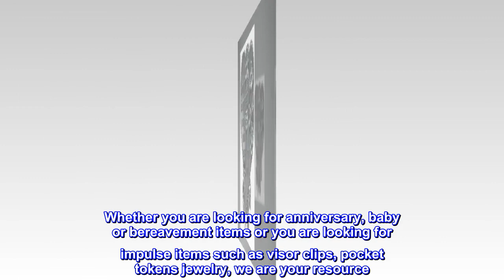Cathedral Art (Abbey & CA Gift Heart Visor Clip, Godmother, Original Version - MOI Shop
Cathedral Art (Abbey & CA Gift Heart Visor Clip, Godmother, Original Version

Reads "Godmother, you are very dear to me, please always travel safely"
Attach to your car or truck visor to hold papers and bring protection in your travels
Comes carded on a 3 by 4 inch card
High quality pewter material; includes clip on back
Cathedral Art is an industry leader for competitively priced occasion-driven, inspirational and impulse product. Whether you are looking for anniversary, baby or bereavement items or you are looking for impulse items such as visor clips, pocket tokens jewelry, we are your resource. Search Cathedral Art on Amazon for more items from our collection.

Perfect Gift
What do you get your godmother who has everything, but you want her to know how special she is to you? This is perfect! Exactly as pictured and very durable. I just sent this in the mail to her yesterday and I know she will love it!